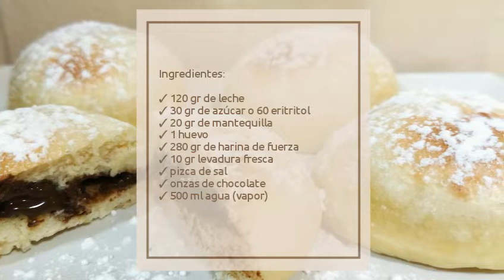🍩 Bollitos al vapor rellenos de chocolates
chefbotcompact de IKOHS ES

📝 Ingredientes

✓ 10 gr levadura fresca
✓ 1 huevo
✓ 30 gr de azúcar o 60 eritritol
✓ 20 de mantequilla
✓ onzas de chocolates

✓ 500 ml agua (vaporera)
✓ mantequilla pincelar

👨🏻‍🍳 Cualquier duda preguntar en comentarios.

El Desvan de la Cocina